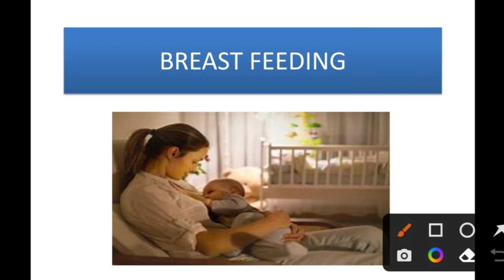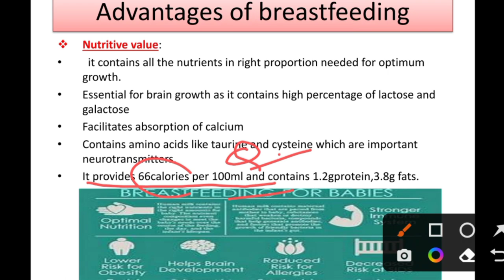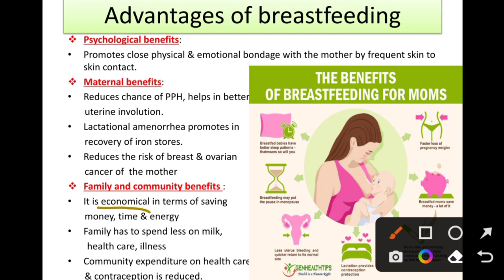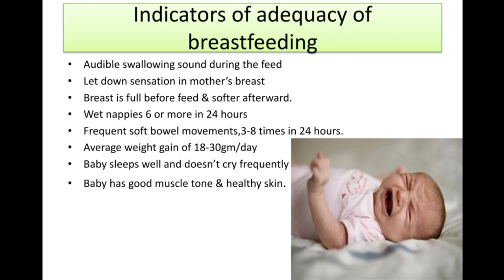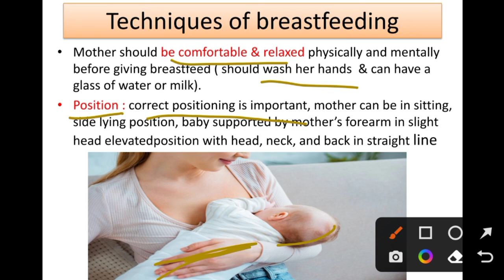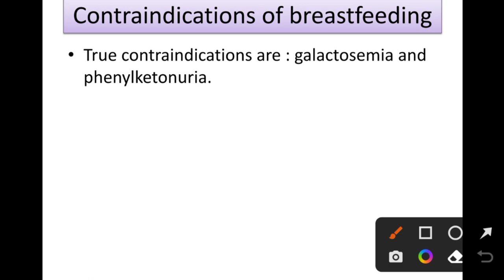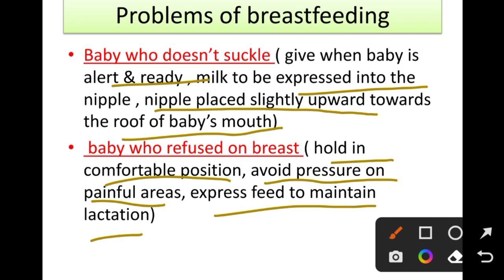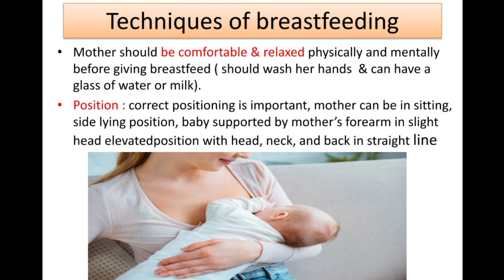Breast Feeding- Breast Milk, Composition, Type, Breast Feeding Position & Benifit Hindi, Breast Care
Breast Feeding- Breast Milk, Composition, Type, Breast Feeding Position & Benifit Hindi, Breast Care in Hindi,
mature Milk, transitional milk,
colostrum,

breastfeeding,
breastfeeding my husband after baby,
breastfeeding vlogs new 2022,
breastfeeding indian village mom,
breastfeeding 10 year old baby,
breastfeeding to babies in saree,
breastfeeding my husband after baby malayalam,
breastfeeding india,
breastfeeding boyfriend vlog,
breastfeeding mom,
breastfeeding husband vlogs,
breastfeeding vlog india,
breastfeeding animal babies,
breastfeeding after c section,
breastfeeding asian woman,
breastfeeding aunty vlogs,
breastfeeding and pumping,
breastfeeding asian mom vlog,
breastfeeding at home,
breastfeeding animals on youtube,
breastfeeding after delivery,
breastfeeding adopted baby,
a breastfeeding woman,
a breastfeeding mother diet,
a breastfeeding mom may decrease her risk of,
a breastfeeding mother,
a breastfeeding teenage mother is diagnosed with syphilis,
actress breastfeeding milk,
active breastfeeding,
aunty breastfeeding vlogs,
ali wong breastfeeding,
actress breastfeeding milk indian,
breastfeeding babies saree,
breastfeeding big baby,
breastfeeding by husband vlogs,
breastfeeding boyfriend prank,
breastfeeding bra,
breastfeeding baby new 2021 vlog,
breastfeeding boyfriend shorts,
breastfeeding baby husband funny,
breastfeeding babies saree indian,
breastfeeding baby vlog indian,
baby breastfeeding,
big breastfeeding baby new 2020,
baby breastfeeding mom milk,
big breastfeeding 10 year old baby,
big breastfeeding vlog indian,
breast pumping and breastfeeding,
breast to breastfeeding a 9 year old,
beautiful mom breastfeeding cute baby,
black breastfeeding,
baby breastfeeding mom milk indian,
breastfeeding channel,
breastfeeding car,
breastfeeding ceremony,
breastfeeding class,
breastfeeding cute mom and baby,
breastfeeding chinese mother,
breastfeeding channel vlog,
breastfeeding china mom,
breastfeeding cute,
breastfeeding churane ka tarika,
chinese breastfeeding mom,
celebrity breastfeeding baby,
cute breastfeeding,
cow breastfeeding,
cat breastfeeding,
coleen garcia breastfeeding baby,
celebrity breastfeeding,
cradle hold breastfeeding,
cute mom breastfeeding her baby,
clogged ducts breastfeeding,
breastfeeding diet,
breastfeeding diet to lose weight,
breastfeeding during pregnancy,
breastfeeding dresses,
breastfeeding diet to increase milk supply,
breastfeeding dad,
breastfeeding daily vlog,
breastfeeding documentary,
breastfeeding dress cutting and stitching,
breastfeeding doctor,
desi breastfeeding vlog indian,
desi breastfeeding baby vlog,
desi mom breastfeeding baby vlog,
dhar mann breastfeeding on plane,
desi breastfeeding vlog 2022,
diet for breastfeeding mother,
desi breastfeeding new vlogs,
diet plan for breastfeeding mothers to lose weight,
diet for breastfeeding moms to lose weight,
desi mom breastfeeding baby vlog indian,
breastfeeding exercise,
breastfeeding expression vlog,
breastfeeding education,
breastfeeding educational videos,
breastfeeding expressing tips,
breastfeeding exercise milk supply,
breastfeeding electric pump,
breastfeeding experience,
breastfeeding educational purpose only,
breastfeeding each other babies,
engorged breast relief breastfeeding,
extended breastfeeding,
exclusive breastfeeding,
elvano family breastfeeding,
elephant breastfeeding,
everything 4u breastfeeding,
express milk while breastfeeding,
exercise for breastfeeding moms to lose weight,
exercise for breastfeeding mom,
extraordinary breastfeeding,
breastfeeding for husband after marriage in tamil,
breastfeeding funny,
breastfeeding foods to increase milk supply,